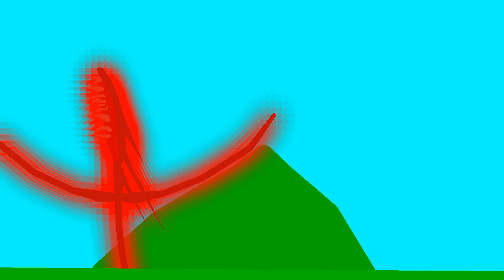One on earth has bad day :(